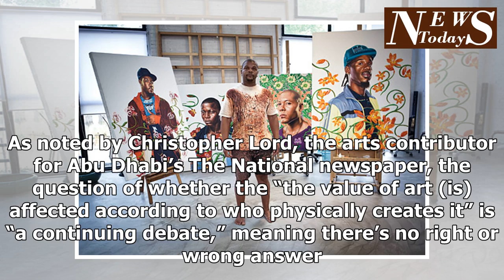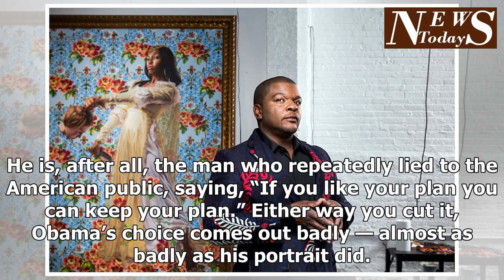Obama Portrait “Artist” Outsources Works to Chinese Painters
The artist who painted former President Barack Obama’s recently unveiled portrait reportedly has a habit of outsourcing some of his work to Chinese painters. As noted Monday by the Conservative Tribune, Obama specifically chose artist Kehinde Wiley to paint his official presidential portrait for the Smithsonian Museum’s National Portrait Gallery, which features portraits of every president going back to George Washington. Following the Obama portrait’s grand unveiling Monday, old reports regarding Wiley’s sketchy past began to surface, including one about his penchant for repainting other people’s works with decapitated white people. Advertisement – story continues below One report by the Los Angeles Times published seven years ago noted that at the time Wiley maintained studios in three cities: New York, Beijing and Dakar, Senegal. A year after the Times ran this report, New York magazine published a particularly jarring one in which it noted that whenever Wiley worked from Beijing, he relied on outsourced labor to reduce costs. TRENDING: Obama Portrait Artist’s Other Works Include Decapitated White People “Producing work in China cuts costs, but not as much as it used to, Wiley says. These days in Beijing he employs anywhere from four to ten workers, depending on the urgency, plus a studio manager, the American artist Ain Cocke,” the report read. While I can understand the idea of an artist hiring people to assist him with the more rudimentary tasks — refilling paint, washing brushes, filling in the least demanding parts of the canvas — the magazine’s report made it clear Wiley allowed his employees to actually paint for him, and likely to a substantial degree. Check out the following snippet to see what I mean: “When I first arrived at his Beijing studio, the assistants had left, and he made me delete the iPhone snapshots I’d taken of the empty space. It’s not that he wants people to believe every brushstroke is his, he says. That they aren’t is public ­knowledge...